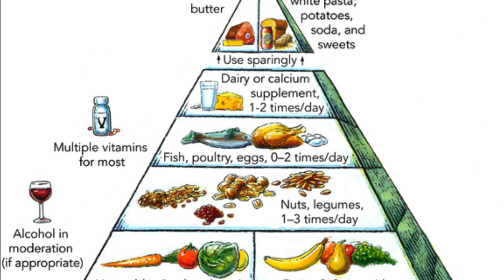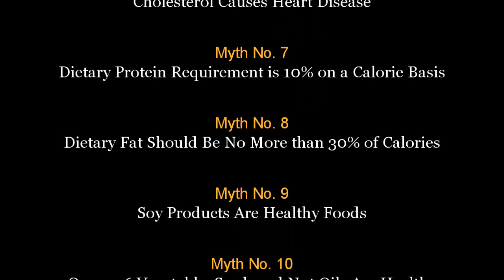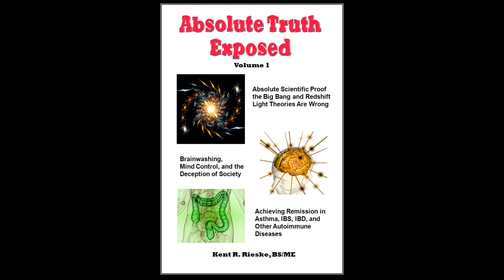IBD, IBS, Colitis, Asthma, & Autoimmune Disease Diet - Book V1 video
Absolute Truth Exposed - Volume 1 by Kent R. Rieske is a book that provides a special low carbohydrate diet therapy program that brings remission in those with autoimmune diseases, such as; inflammatory bowel disease, ulcerative colitis, Crohn's, irritable bowel, asthma, arthritis, multiple sclerosis, Lupus, Dry Eye, and acid reflux. The book describes the brainwashing of our society and gives scientific proof the Big Bang Theory is wrong. Scientific proof is presented to show the speed of light is not constant.

You can see more information on my website at:
Exalt Publishing

I will autograph the book if you wish.

Size: 6.14" x 9.21" (156mm x 234mm)
Pages: 454

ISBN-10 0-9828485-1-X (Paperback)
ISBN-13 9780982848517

ISBN-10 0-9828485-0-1 (Hardcover w/dust jacket)
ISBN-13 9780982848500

Send you payment or call with a credit card order to:

Kent R. Rieske
5086 Cottonwood Drive
Boulder, CO 80301